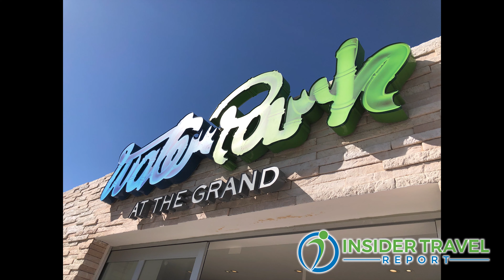Insider Video: Come Back to The Grand at Moon Palace in Cancun!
Heriberto Cota, general manager of The Grand at Moon Palace in Cancun, part of the Palace Resorts collection, talks with James Shillinglaw of Insider Travel Report about his giant all-inclusive luxury resort, which with 1,316 rooms still delivers great service, 11 wonderful dining options, multiple pools, a giant waterpark for kids, the largest wellness spa in Mexico, and multiple activities for families, couples, large groups—and even a hidden speakeasy bar. The resort reopens for guests on June 9.